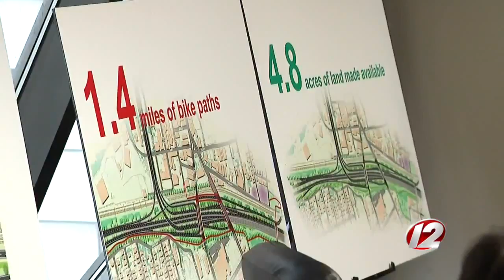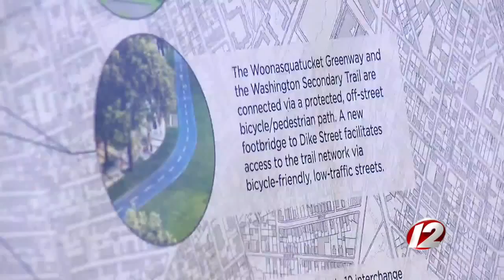Newsmakers 9/21/2017: Rep. Teresa Tanzi; RIDOT Director Peter Alviti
This week on Newsmakers: Rep. Teresa Tanzi, D-South Kingstown, discusses her headline-grabbing allegation of sexual-harrassment at the State House and the broader "Me Too" movement; RIDOT Director Peter Alviti on truck tolls and the department's growing list of construction projects.